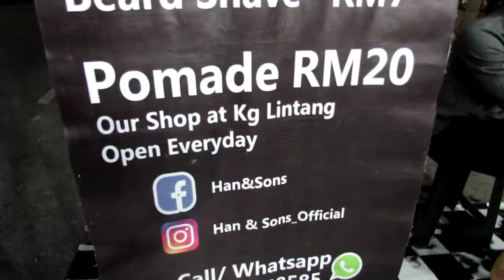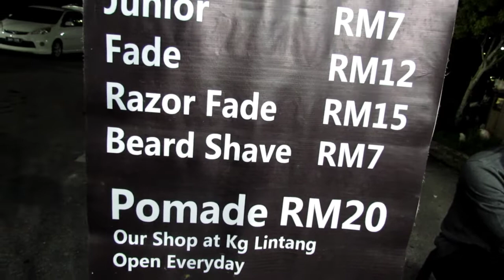BARBERSHOP vs BARBERTENT | Extraordinary Haircut Encounter | Kuching Rampage by Joefer & Ronnie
This is where we have our haircut, ..
Not in a shop nor in a room but in a tent,
very refreshing where air goes in and out and the chaos madr us feel that we are just sitting and hanging around the plaza, 😁😀😄
Thanks for always there for us mga ka-meow,